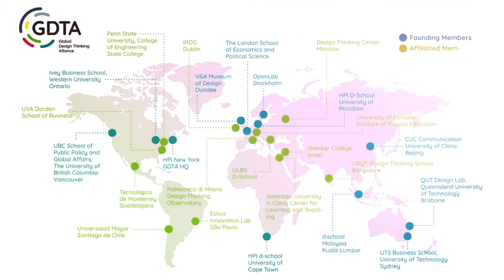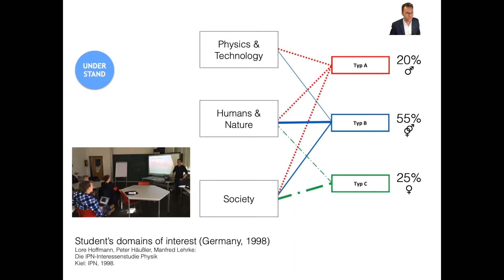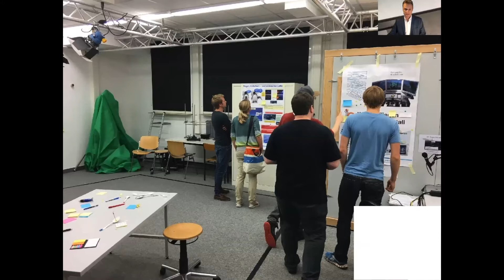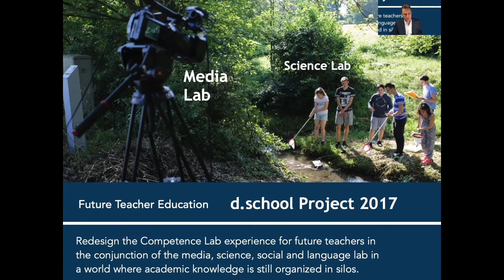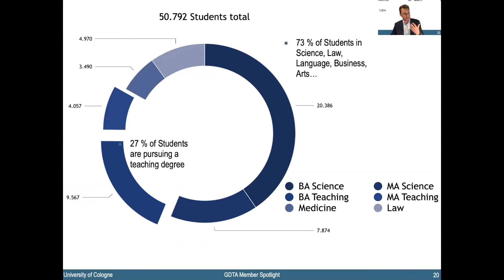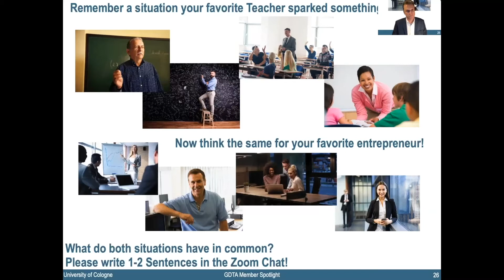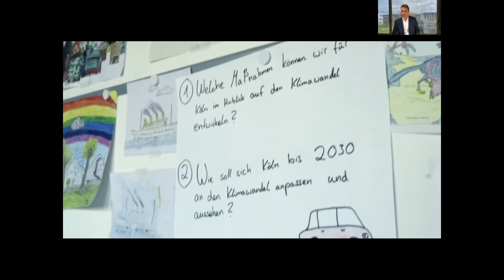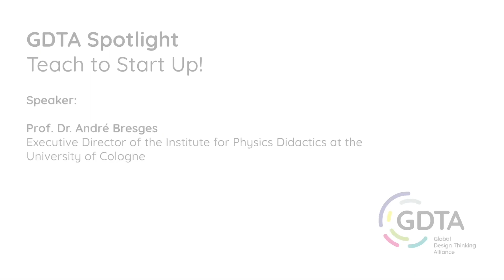Teach to Start Up | GDTA Spotlight with André Bresges - University of Cologne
At our GDTA Spotlight session on December 14th, Prof. Dr. André Bresges, Executive Director of the Institute for Physics Didactics at the University of Cologne talked about “Teach to Start Up”.

Universities worldwide are shifting their focus on three pillars: Research, Teaching, and Community Service. Especially for public universities, it is important to show how scientific work gives back to the communities that support it. It acknowledges, furthermore, that universities foster growth and well-being for their surrounding communities.

How might a large university become more sensitive and develop insights into the needs of their surrounding community? Two structures within universities come into focus: Startup and teacher education centers. Both structures or agencies are completely separated by background, culture, and personnel. But both typically have an extended community network: Markets and market players, on the one hand, schools and families on the other. And both worlds can be connected by one idea: Design Thinking.

In his talk, he explained the Idea of Colognes’s “Teach to Start-Up!” approach and showed examples of how Design Thinking connects people of the same community, who may be worlds apart, in a structured process.